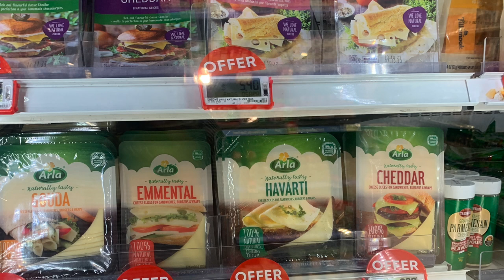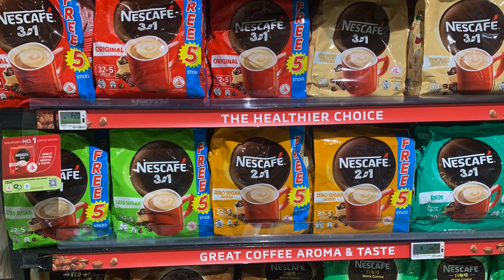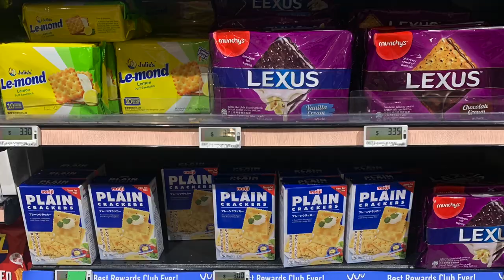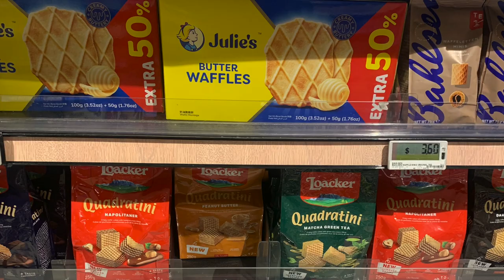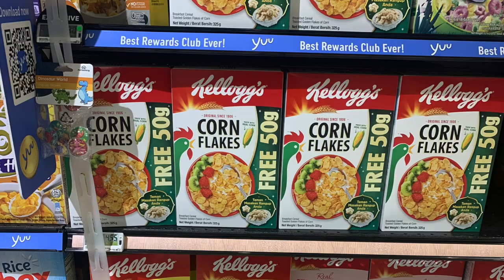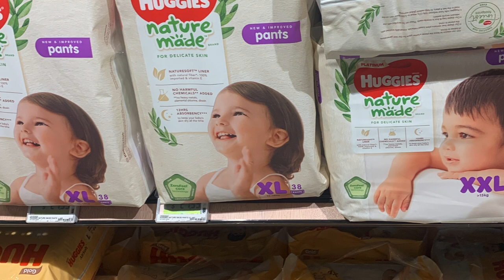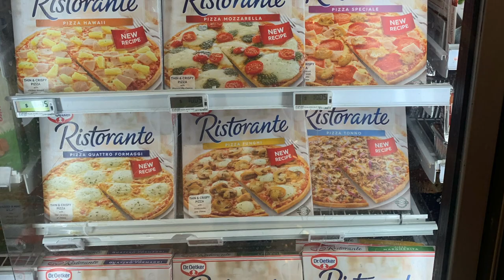Singapore Grocery Shopping | Cold Storage SuperMarket | SriLankan | Sinhala Vlog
This is a video regarding grocery shopping in Singapore. Cold Storage is a leading supermarket chain in Singapore. And please note that this video contains prices in March 2023.